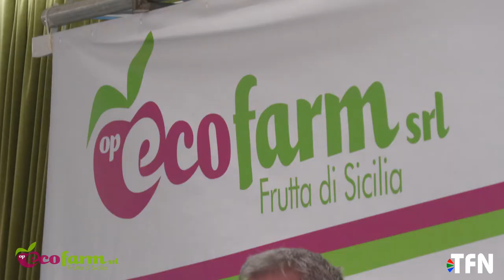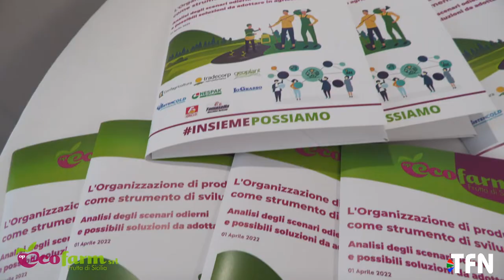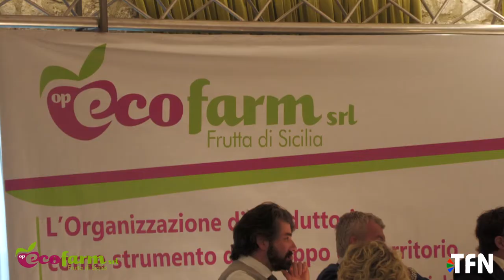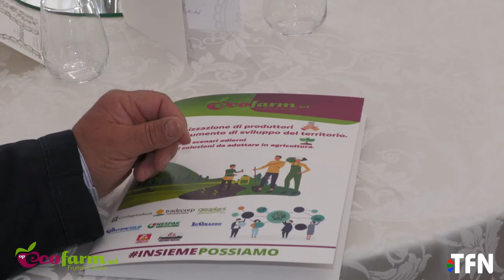Eco Farm srl - Frutta di Sicilia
L'organizzazione di produttori come strumento di sviluppo del territorio.
Analisi degli scenari e possibili soluzioni da adottare in agricoltura.